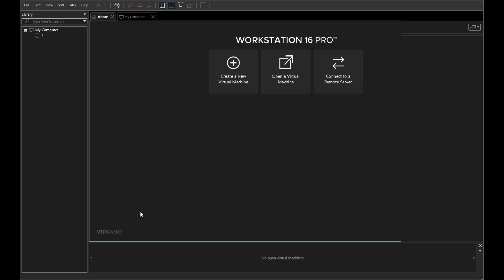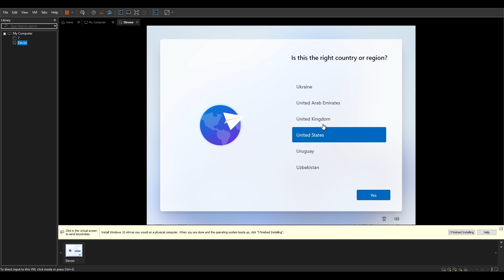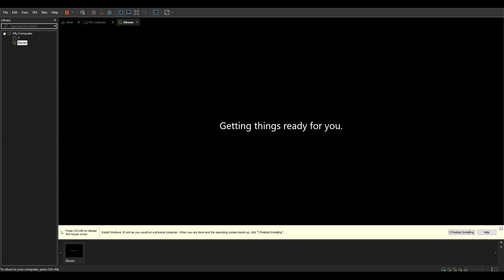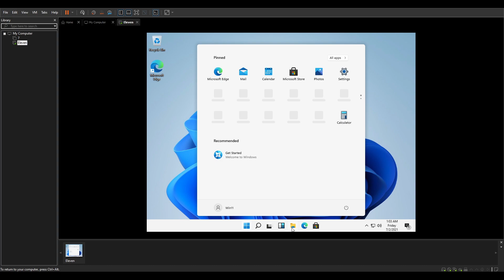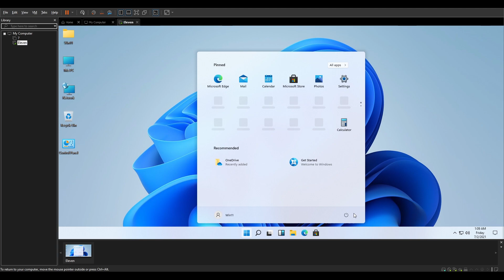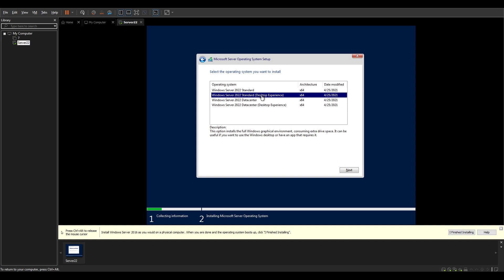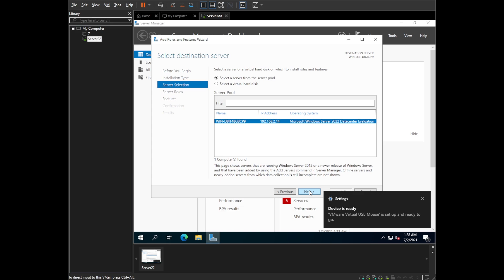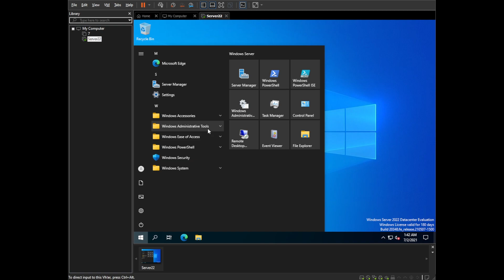Installing Windows 11 and Windows Server 2022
Decided to go ahead and try the new OS's from Microsoft Windows 11 and Windows Server 2022 Nothing really changed for these two Windows 11 has a different appearance response faster but feels a lot like Windows 10 still